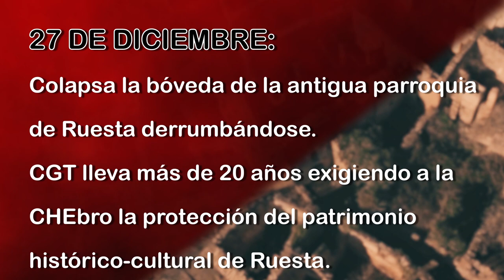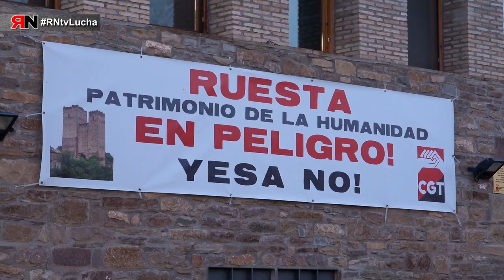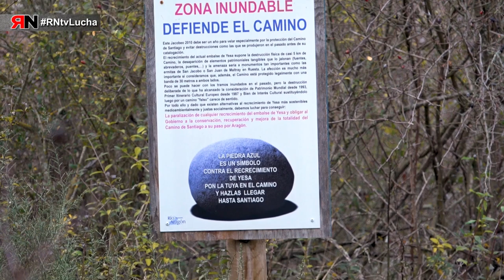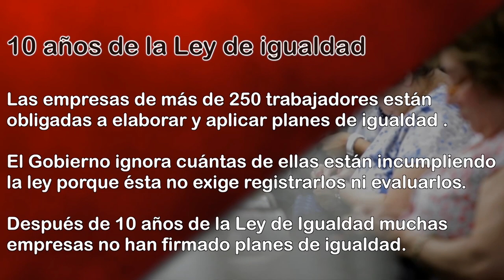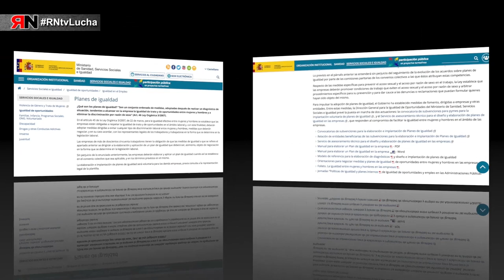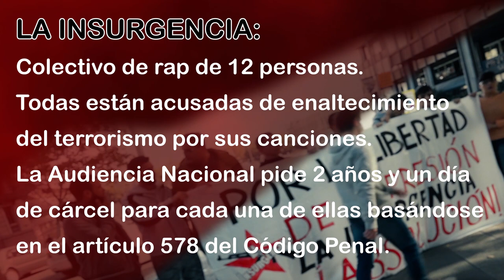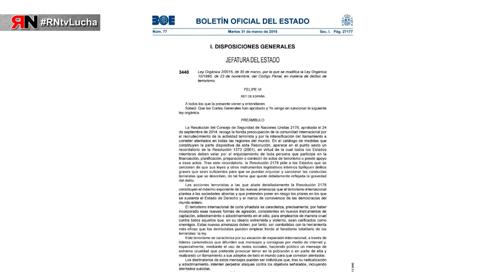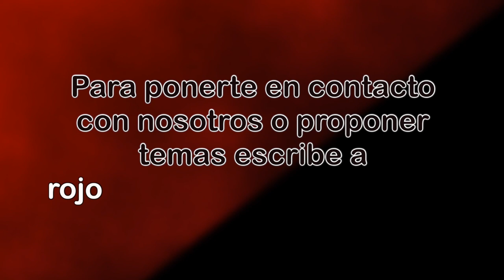RNtvLucha26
En este programa daremos visibilidad a los siguientes conflictos:

- 27 de diciembre 2017: colapsa la bóveda de la antigua parroquia de Ruesta derrumbándose. CGT lleva más de 20 años exigiendo a la CHEbro la protección del patrimonio histórico-cultural de Ruesta.

- 10 años de la Ley de Igualdad: las empresas de más de 250 trabajadoras y trabajadores están obligadas a elaborar y aplicar planes de igualdad. El Gobierno ignora cuantas de ellas incumpliendo la Ley porque esta no exige registrarlos ni evaluarlos. Despues de 10 años de esta Ley muchas empresas no han firmado planes de igualdad.

- La Insurgencia: colectivo de rap de La Insurgencia personas. Todas están acusadas de enaltecimiento del terrorismo por sus canciones. La Audiencia Nacional pide 2 años y un día de prisión para cada una de ellas basándose en el articulo 578 del Código Penal.